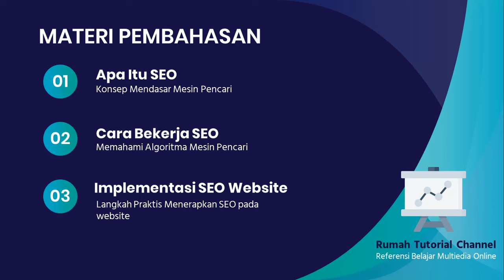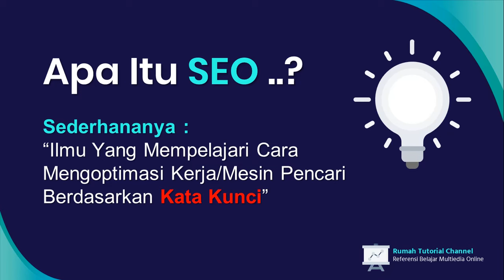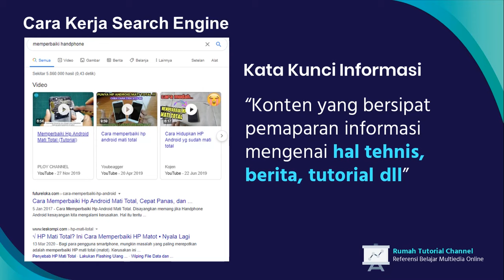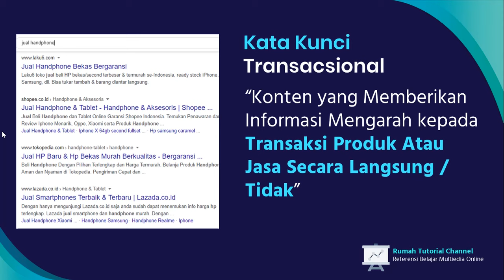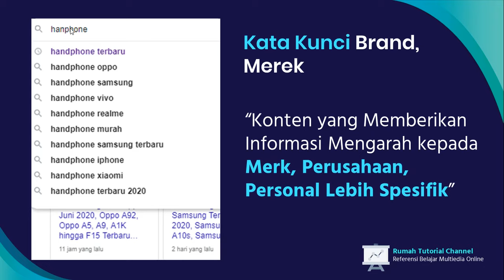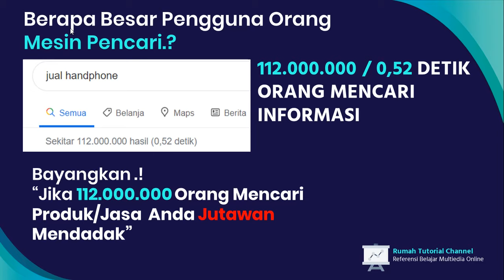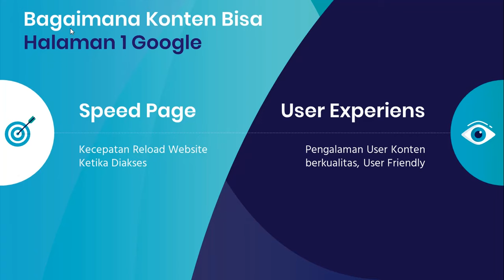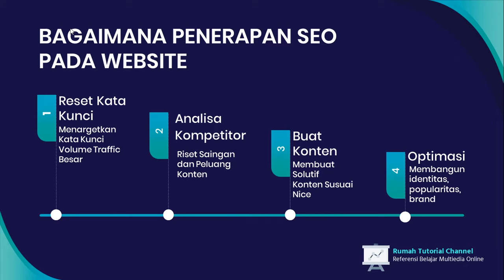Belajar SEO Pemula 01/50 Pengenalan Dasar SEO Untuk Pemula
Salam rekan semua sekarang belajar seo pemula tidak seperti biasanya kita membahas desain kali ini beda

Dasar SEO yang akan dibahas seputar penghasilan di internet yang membutuhkan SEO walaupun pada dasar sebagian besar membutuhkan SEO

Vidio selengkapnya :
simak vidio lengkapnya di Panduan Belajar SEO Untuk Pemula
Materi Lengkapnya :

Apa itu SEO.. ?

Bentuk materi ini akan dijelaskan dalam bentuk slide yang mana merupakan terusan dari vidio rumah tutorial channel

gambar dari slidgo, adapun tag yang admin gunakan di vidio ini yaitu
belajar jadi seo, belajar seo lengkap, belajar menjadi seo, belajar seo pemula website, belajar seo pdf,
belajar seo youtube pdf, belajar seo shopee, belajar tentang seo, belajar seo youtube untuk pemula,
belajar seo wordpress, belajar yoast seo, belajar seo 2020